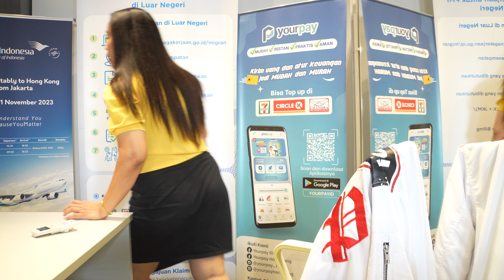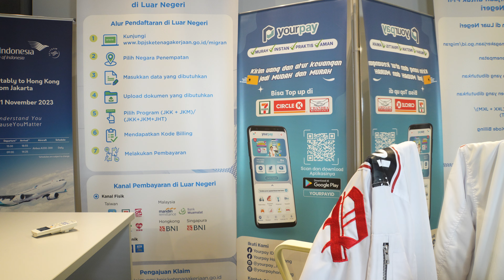Saya mau ikut chutking bareng daftarnya dimana ya Miss Yuni ?